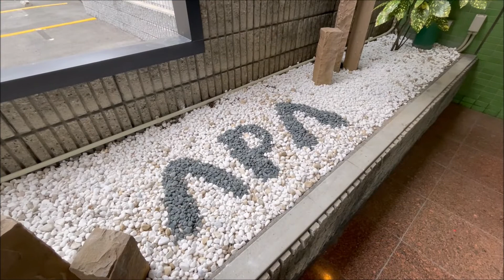大阪いらっしゃいキャンペーンで実質500円 アパホテル 大阪門真市駅前 APA HOTEL OSAKA KADOMASHI EKIMAE (2022.6)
大阪府門真市の「アパホテル大阪門真市駅前」。
「大阪いらっしゃいキャンペーン2022」で実質500円で宿泊しました。
シングルルーム朝食付きで1泊5000円のところ、大阪いらっしゃいキャンペーンで2500円割引となり支払額は2500円。

ここは門真ターミナルホテルからリブランドして2022年2月にアパホテルとしてグランドオープンしました。
全客室に55型の大型テレビがあります。
京阪と大阪モノレールの門真市駅前で、客室の窓からは京阪電車とモノレールが見えました。

2022年6月、iPhone12Proで撮影。

BGMは「君に会いに行こう」by yuhei komatsu